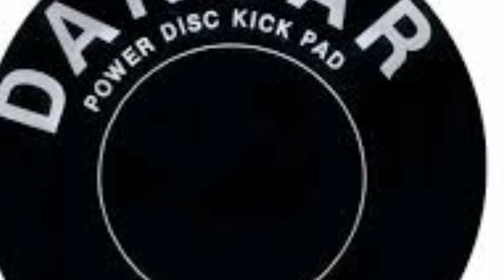LINE OF DEATH | INDER RANDHAWA | JASS RECORDS